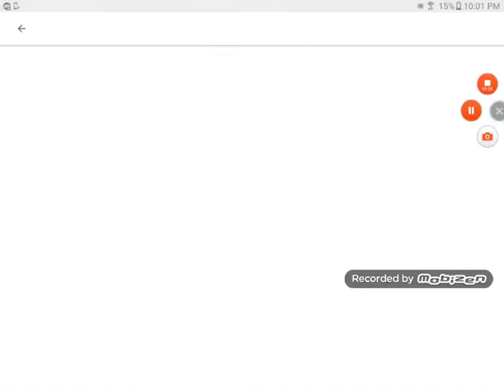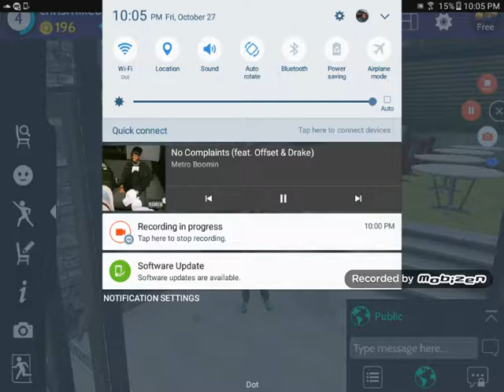My music video of avakin life part one🤔